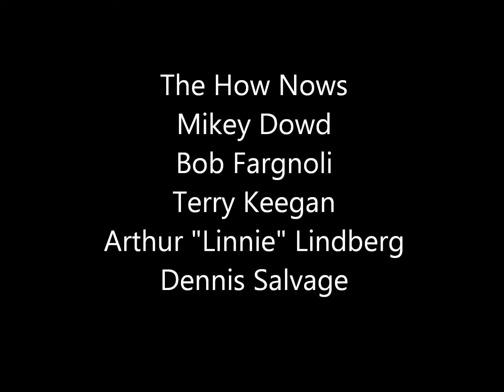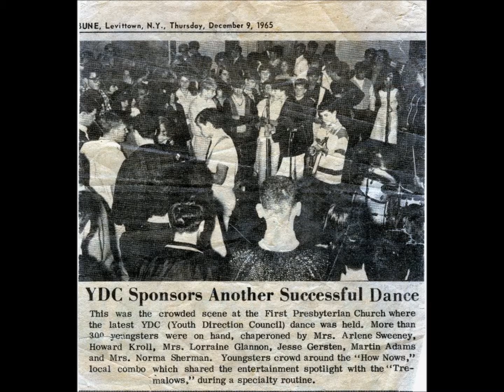The How Nows - We Gotta Get Outa This Place